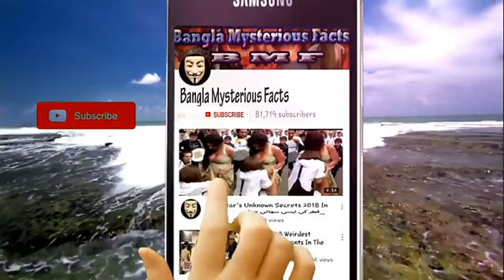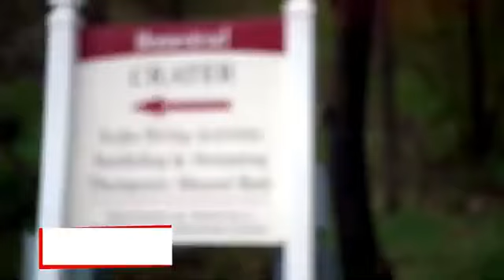বিশ্বের ১০টি বিপদজনক সুইমিংপুল দেখলে ভয়পাবেন 10 Insane Pools You Won't Believe Actualy exiest